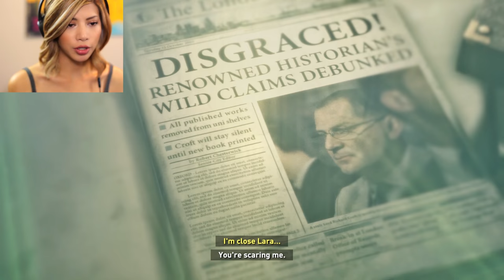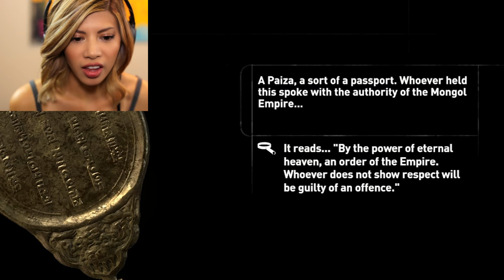MAKING FRIENDS AND KILLING BEARS - Rise of the Tomb Raider ep. 2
Today we're following Lara Croft on her luxurious vacation to Siberia! There's bears, murder, a little fire, and poisonous mushrooms! I hope you guys enjoy this gameplay!